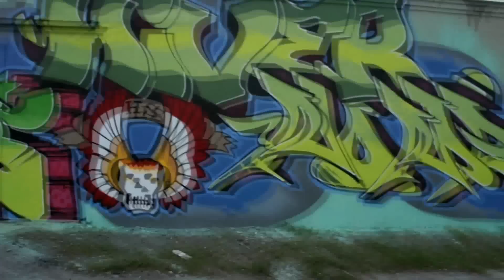South Florida Graffiti Summit @ Rolling Stock Gallery , 2012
South Florida Graffiti Summit May 26, 2012 @ Rolling Stock Gallery Memorial day weekend.
Including works by: DAM, FDC, TNR, DFC, DCB, 7UP, SSK, GPK, GW,  BOM, DME, DAE, CH, ACK, HS, MSG, LMA, SIM BROS, TWA, FBA, DMT,FHZoo, USVSTEHBUFF, CIA, BM, XMEN CREWS
Artist: SERK, SECT,TEEZ, KEDS, ERAZE, DENS, G-WIZ, DOT, DEPOT, REK, HEC, OCKS, SINER, PAT, SEZ, STYLE, META4, KVAE, RANE, OMIT, RCIE, KNOW 7,VENS, GRAB, TUBS, GONS LIE,  DESTIN, VITOL, FLIK, ALIVE 5, SMET, VICE, TRAGEK, JUNK, REKAL, ASIK, STRES, ELITE, GONZ, AUDET,AHOL, AND MANY OTHERS.
PLEASE POST COMMENT IF YOU WANT TO BE ADDED TO THESE LIST.
Thanks to Ryan and the Rolling Stock Gallery Crew for the invitation.

Song:Jamaican Orc Dub by Platinum Butterfly